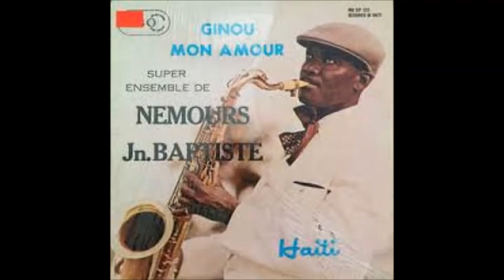Un Pot pourri de boleros de l'ensemble Nemours Jean-Baptiste en direct de Cabane Choucoune. ca 1969.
Un super potpourri de boleros de l'ensemble Nemours Jean-Baptiste en direct à Cabane Choucoune ca. 1969. Vocal: Arthur Lovelace, à la guitare Raymond Gaspard, à l’accordéon Wahner Lalanne, un des trompettistes Hector Lomini etc.